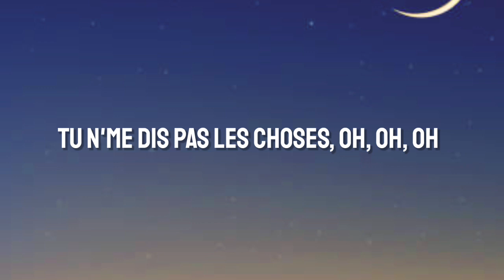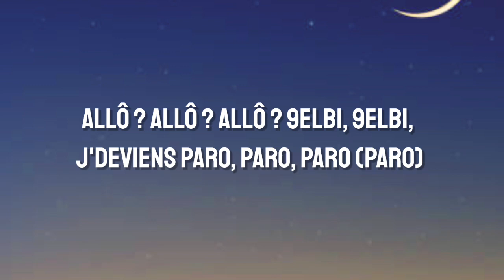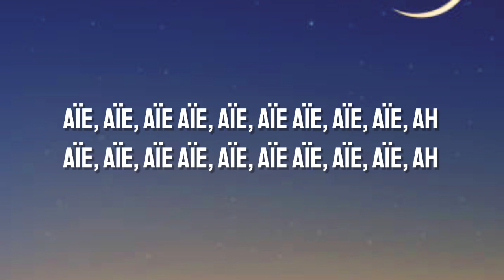Nej - Paro (Sped Up_Lyrics) Allo allo [TikTok Song]